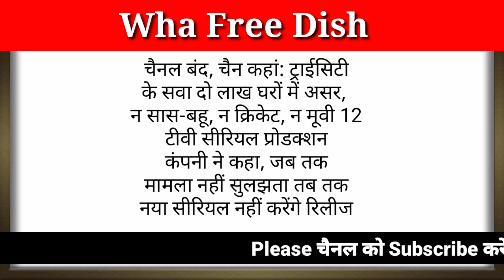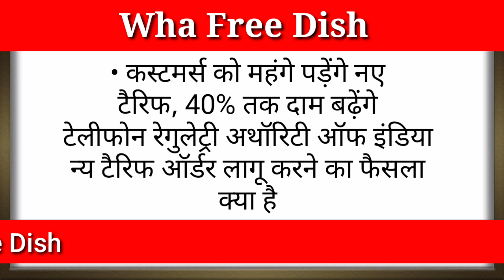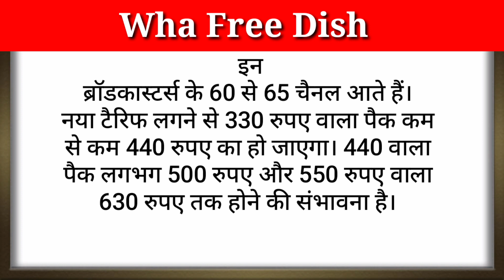नए टेरिफ से40%तक दाम बढ़ेगे टेलीफोन रेगुलेट्री अथॉरिटी ऑफ इंडिया न्यू टैरिफ ऑर्डर लागू करने का फैसला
ब्रॉडकास्टर्स ने

Sabhi cable operators Ne kiyo kare
Star, Zee, Sony ke Channal Band
zee Anmol
star Utsav
Sony pal
colours Rishtey

Tata play
Sun direct
Airtel digital TV
केबल टीवी
CableTV
siti caba
siti cable
siti cable news
siti cable recharge online
siti cable news peddapalli
siti cable news tenali today
Fastway
fastway
fastway news live
fastway news
fastway cable
fastway android box
fastway tv usa
fastway remote pairing with tv remote
fastway news pathankot
fastway live channel
Vo
LTE
fastway wifi password change
Zee netw
zee network
zee network logo
zee network new logo
zee network channel
zee network new channel launch
zee network south movie hindi dubbed
zee network ident
Vo
LTE
zee network upcoming channels
zee network india
4G
zee network sports channel
Sony Pictures
sony pictures
sony pictures entertainment
sony pictures india
sony pictures television
sony pictures movies & shows
sony pictures animation
sony pictures networks india private
limited svod
sony pictures entertainment india
sony pictures television logo
Vo 4G
LTE
sony pictures sports network
Sony Net
sony network
sony network new logo
sony network channel
sony network live cricket match
sony network live
sony network wwe
sony network settings
sony network new channel launch
sony network powervu key asiasat 7
2022
sony network problem
96
केबल टीवी ऑपरेटरों का ब्लैक आउट,
उपभोक्ता परेशान
Star Plus
Sony Entertainment
Disney
Colors TV
Zee entertainment
Zee TV
cable TV
cable operator
Star netw
star network
star network mining
star network withdrawal
star network new update
star network kyc